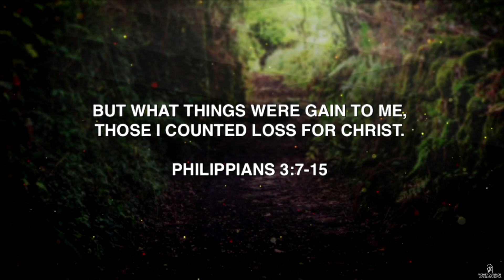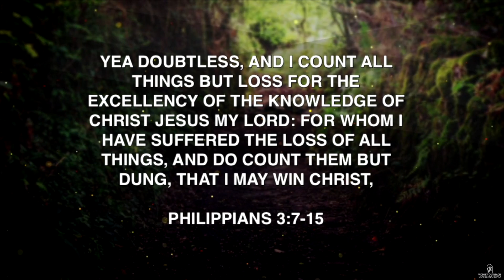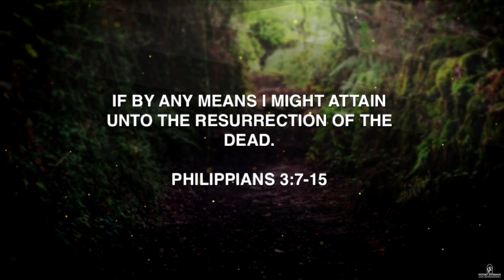Taking Charge of your Destiny | Pastor Rick Alanis | VOSB CHURCH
Victory Outreach San Bernardino Church is a multicultural, family orientated church, serving the people of the Inland Empire. We are a multigenerational congregation that provides many opportunities for people to get involved. For the student and young adults we have GANG, (God's Anointed Now Generation), an avenue to get equipped and take a stand for this generation. And for the children we have Next Gen; where biblical principles are provided through lesson plans and activities to help equip the next generation of leaders.

Service Times: 10:00 AM (Every Sunday Morning)

Victory Outreach San Bernardino, is an extension of a global ministry, with churches and bases in strategic cities of the world. We would love for you to join the international family and be a part of what's taking place in our Church.

Help us continue to reach people all around the world through your giving and support.